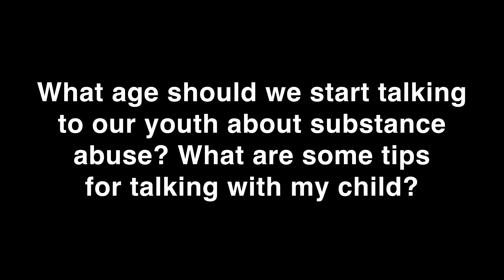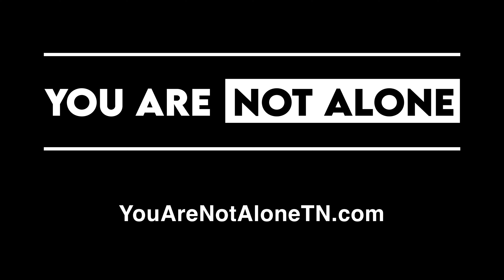Talking Substance Abuse With Youth - Paul Alexander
What age should we start talking to our youth about substance abuse?
What are some tips for talking with my child?